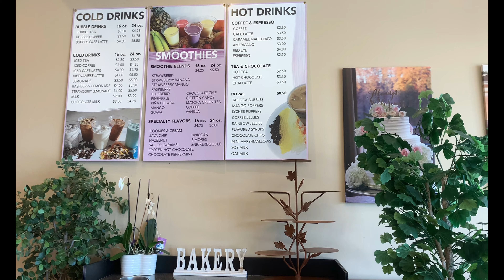🇺🇸Virginia《Manassas🇭🇰🍰Cakes By Happy Eatery》